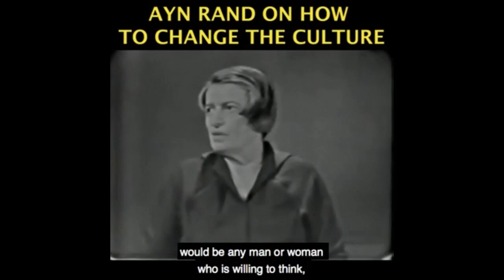Republicans Support Leftist Stimulus Redistribution Bill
Become a monthly Contributor This video was created by Christian Jackson.  Taken from YBS: CPAC & Republican Party, Stimulus & Biden in Middle East Streamed live February 27, 2021 You can see the full video